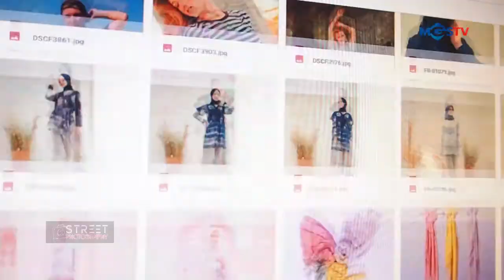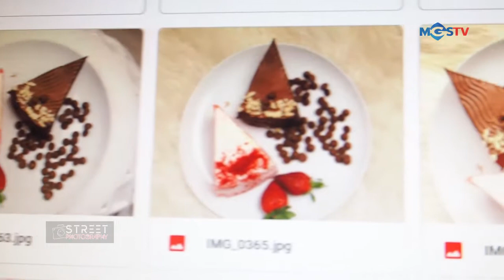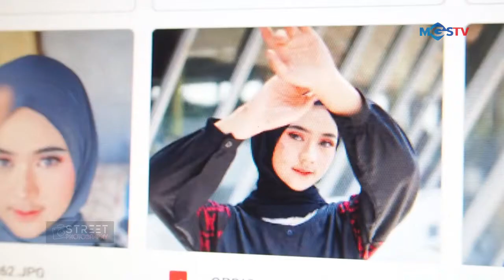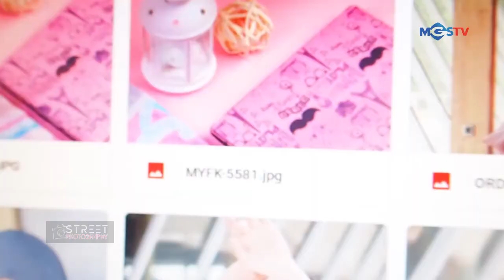STREET PHOTOGRAPHY WITH ALY NUR MALIK #2